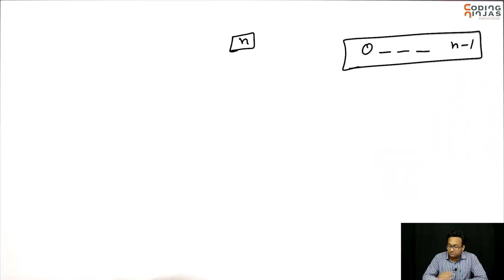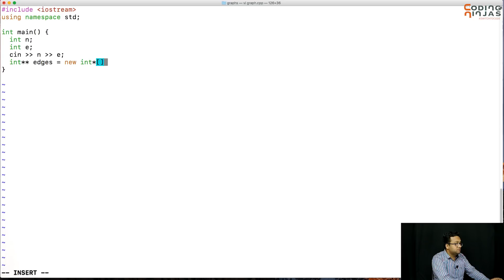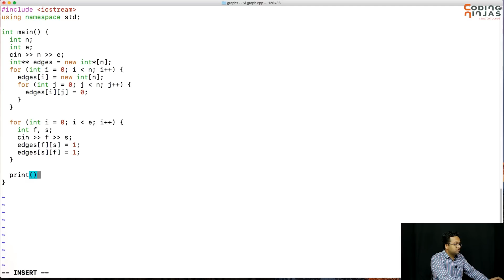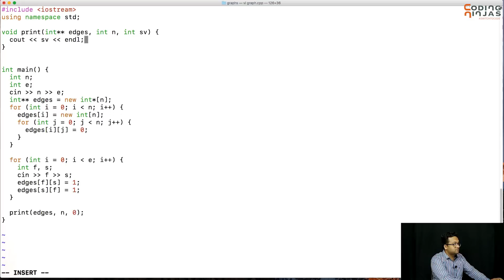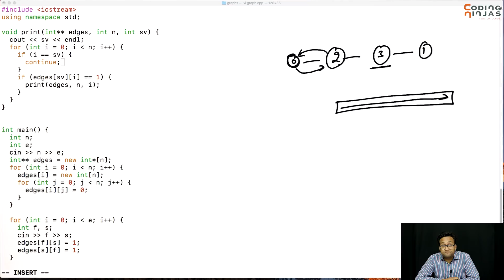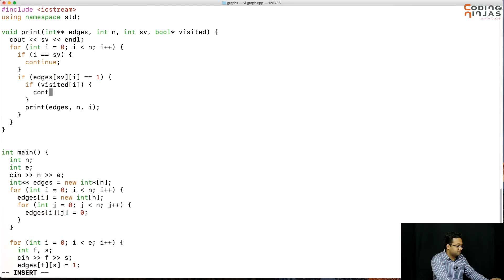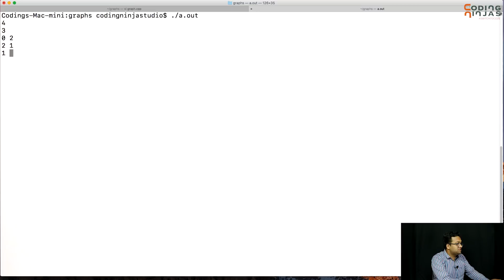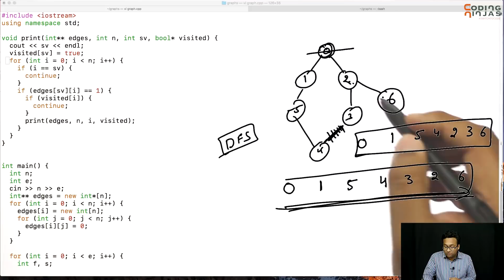DFS Using Adjacency Matrix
Get COURSES For FREE Using This Scholarship Test. DFS Using Adjacency Matrix. By: Ankush Singla

Online course insight for Competitive Programming Course.